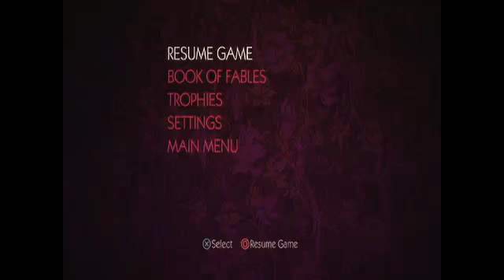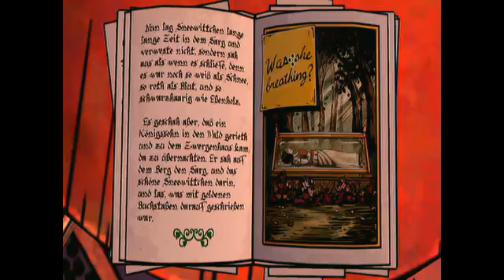Slendy Poo and the Wolf Among You - 5 / 6